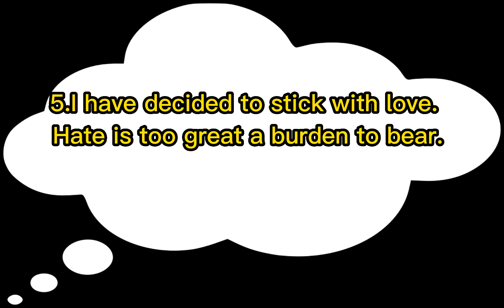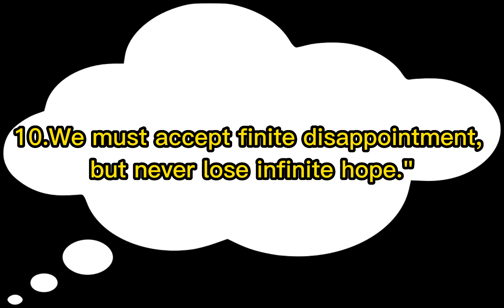MARTIN LUTHER KING QUOTES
These are quotes from Martin Luther king jr.